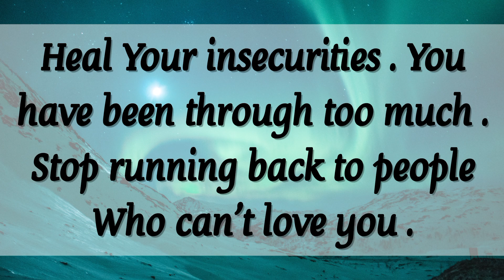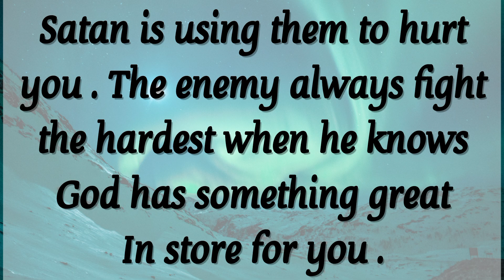🎉God wants you to love yourself first before anyone 💥 God’s message for you today